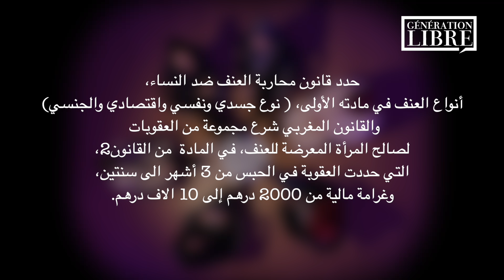GÉNÉRATION LIBRE | ضحية للعنف الجسدي كاتحكي كيفاش صديقها ضربها و هددها بالقتل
GÉNÉRATION LIBRE | ضحية للعنف الجسدي كاتحكي كيفاش صديقها ضربها وهددها بالقتل  | Hit Radio 2022